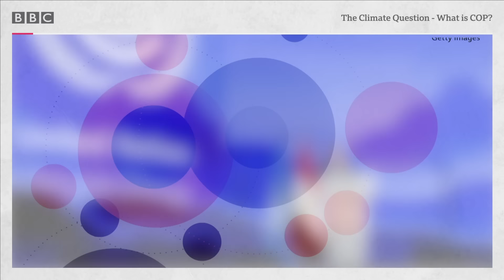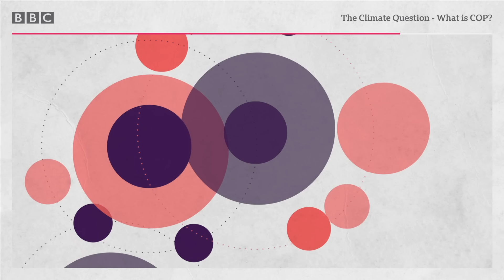What is COP? - The Climate Question, BBC World Service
It's the world's biggest and most controversial climate conference. But what is a COP and how do they work? Jordan Dunbar investigates.

To help get some simple answers to simple questions, Jordan is joined by climate experts:
Dr Mosunda Mumba, Secretary General of the Wetlands Convention
Professor David Victor of Innovation and Public Policy University of California, San Diego, USA
Adil Najim, Professor of International Relations and Environment at Boston University's Pardee school in the United States.

0:00 Introduction
0:34 What is COP?
0:45 The world's first Earth Summit in Rio de Janeiro 1992
2:00 How the IPCC was created
3:00 The start of COP
3:45 Who organises COPs
4:10 How countries make pledges at COP
5:40 What's it like at a COP?
6:25 Who will be at COP28 in Dubai?
11:50 How to measure progress
12:28 Why should we care about what happens at COP?